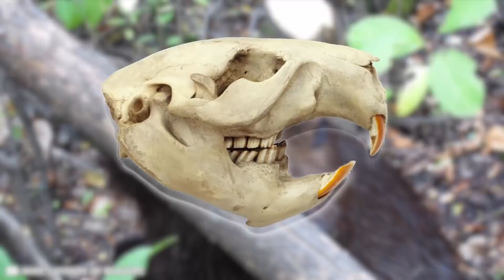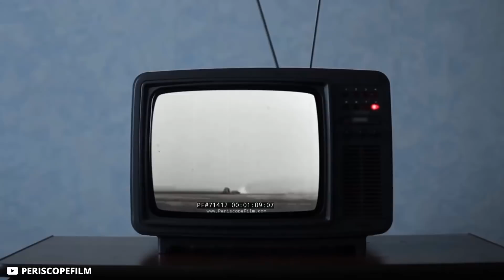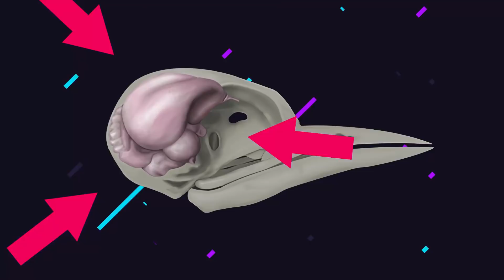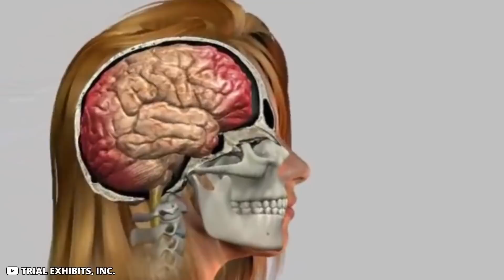Why Don’t Woodpeckers Get Concussions? | What Happens When A Woodpecker Cant Find Food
During election season, everyone can relate to woodpeckers: We all feel like banging our heads against the wall.

The birds handle it better, though, so Weird Animal Question of the Week was pleased to look into Derek Halas’s question: “Why don’t woodpeckers get headaches?”